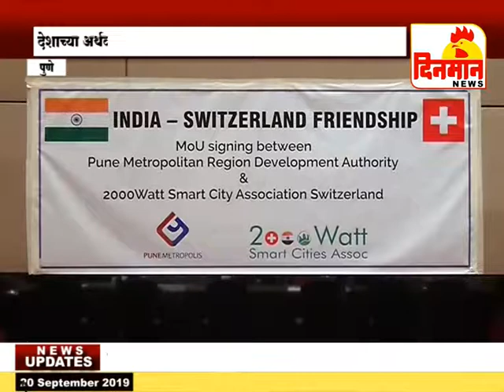कार्बन विरहीत नियामक आराखडा बनवण्यासाठी सामंजस्यचा झाला करार